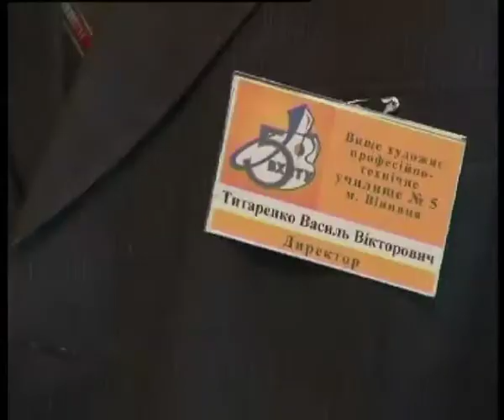Телеканал ВІТА новини 2014-03-27 Заради танців опановують робочі спеціальності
Такий вибір інколи роблять випускники шкіл. Адже тамтешній  ансамбль  «Молодість»  має шалену популярність. Великим концертом у Зорі колектив завтра відзначить своє 5 річчя.